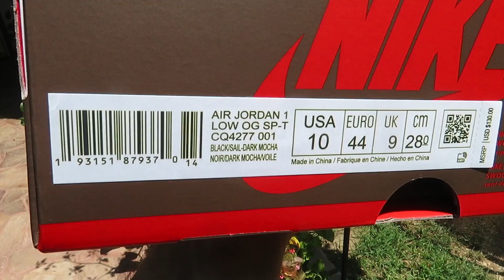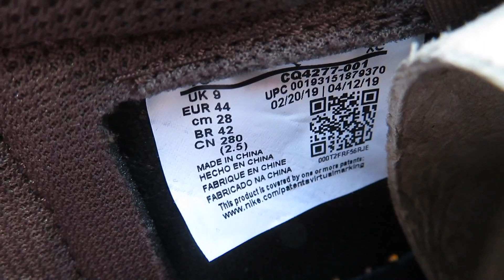I FINALLY WON ON SNKRS APP!! AND WHAT A WIN!!